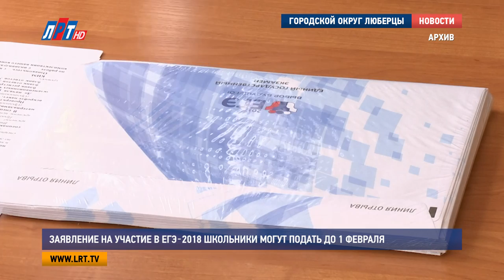Заявление на участие в ЕГЭ‑2018 школьники могут подать до 1 февраля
Заявление на участие в Едином государственном экзамене в этом году школьники Подмосковья могут подать до 1 февраля. Об этом сообщает местный портал РИАМО, ссылаясь на сообщение пресс-службы министерства образования Московской области.

В заявлении школьники должны указать предметы, по которым планируют сдавать экзамены, их количество определяет сам выпускник.

Кроме того, для получения аттестата ученикам необходимо успешно сдать ЕГЭ по русскому языку и математике. По остальным предметам школьник экзаменуется по выбору, с учетом требований выбранного вуза.

Также стоит отметить, что одиннадцатиклассники должны зарегистрироваться для сдачи единого государственного экзамена в своих школах, а выпускники прошлых лет могут подать заявление в муниципальных органах управления образования.

После 1-го февраля заявление будет принято только по рассмотрению специальной комиссии, при наличии уважительной причины.

Напомним, в 2018 году досрочный период сдачи ЕГЭ пройдет  с 21 марта по 11 апреля. Основной  – с 28 мая по 2 июля.

Анна Троян